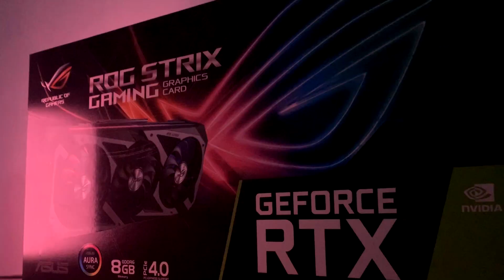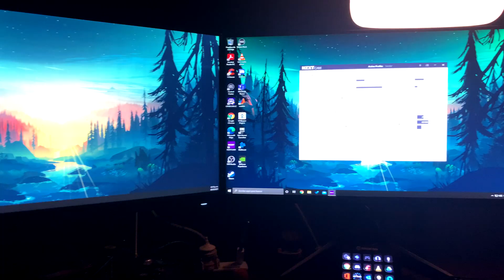MI PRIMER PC GAMER! by YouSander 😍😱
Muchas gracias por todo amigos!, los quiero ❤... para ver los componentes de mi SETUP completa visita mi canal de Twitch escrito abajo :D!...

Especificaciones de mi súper PC:
CPU: I9-10900K
RAM: 64GB de memoria RAM Gskill trident z RGB a 3200Mhz
MOBO: Asus Rog Strix z490-e Gaming
AIO: Kraken x53 de NZXT de 240mm
PSU: Corsair RM850 de 850 watts 80+ gold
Almacenamiento:
-Samsung 980 Pro de 1TB NVMe m.2
-SSD Western Digital WD Green de un 1T
-Seagate Barracuda de 2TB a 7200rpm
Gabinete: NZXT H710i
GPU: Geforce Rtx 3070 Asus Rog Strix de 8gb de VRAM DDR6 PCI-e 4.0